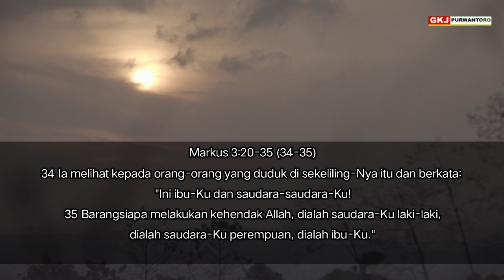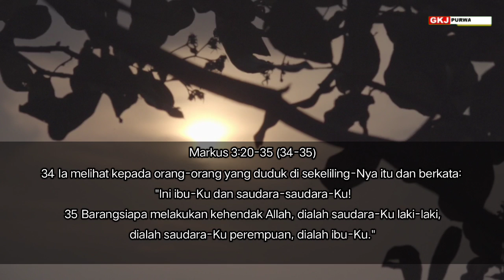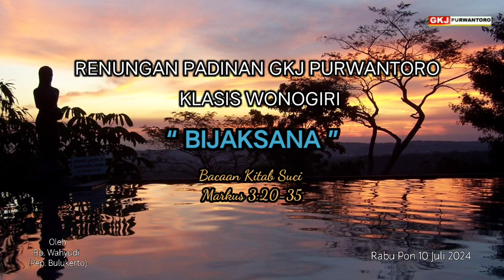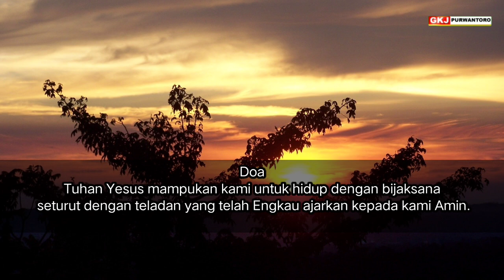RENUNGAN PADINAN GKJ PURWANTORO || BIJAKSANA || Rabu Pon 10 Juli 2024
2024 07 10 Markus 3:20-35
*BIJAKSANA*
Renungan Padinan GKJ Purwantoro Rabu Pon, 10 Juli 2024. Bp. Wahyudi (Pep. Bulukerto)

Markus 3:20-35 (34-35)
34 Ia melihat kepada orang-orang yang duduk di sekeliling-Nya itu dan berkata: "Ini ibu-Ku dan saudara-saudara-Ku!
35 Barangsiapa melakukan kehendak Allah, dialah saudara-Ku laki-laki, dialah saudara-Ku perempuan, dialah ibu-Ku."
Haleluya Amin.

Bacaan alkitab kita saat ini mengisahkan ketika para murid dan Tuhan Yesus sedang sibuk memenuhi permintaan banyak orang untuk dilayani. Di saat banyak orang rindu untuk mendapatkan pelayanan firman dan kesembuhan dari Tuhan Yesus, tiba-tiba keluargaNya dan ahli-ahli taurat melemparkan tuduhan palsu kepada Tuhan Yesus. keluargaNya mengatakan Tuhan Yesus sebagai orang yang tidak waras, sementara ahli-ahli taurat mengatakan bahwa Tuhan Yesus kerasukan iblis.

Tuhan Yesus bisa saja marah ketika mendengar tuduhan palsu ini, tetapi nyatanya Tuhan Yesus tidak memilih untuk marah, ketika menghadapi berbagai yang perkataan yang tidak menyenangkan yang disampaikan kepadaNya, Ia justru menjawab tuduhan itu dengan penuh kebijaksanaan. Yesus menjelaskan bahwa apa yang dilakukanNya ini adalah kehendak Allah dan Roh Allah ada padaNya. Tidak mungkin menggunakan roh iblis untuk mengalahkan iblis, karena jika itu tejadi kerajaan iblis akan terpecah. Lewat sebuah perumpamaan, Tuhan Yesus justru menjelaskan Ia datang dari pihak Allah yang lebih kuat untuk mengalahkan kuasa iblis yang membelenggu banyak orang.

Saudara yang terkasih, dalam kehidupan kita sehari-hari, kita pasti pernah menghadapi perlakuan yang buruk dari orang lain dan kita tergoda serta terpancing untuk membalasnya dengan kemarahan atau bahkan tindakan buruk lainnya. Namun sadarkah kita jika melakukannya maka kedamaian tidak akan pernah tercapai dan relasi kita dengan sesama akan rusak. Tuhan Yesus meneladankan bahwa tindakan buruk yang dilakukan oleh orang lain dapat dibalas dengan cara yang baik, daripada memilih untuk marah. Tuhan Yesus menjelaskan makna pelayananNya kepada keluarga dan ahli-ahli taurat dengan perumpamaan yang lembut sehingga mereka mengerti.

Sebagai pengikut Tuhan, kita diajak untuk dapat memilih perkataan dan tindakan yang tepat dengan sikap yang bijaksana sehingga kondisi yang buruk tidak terjadi dalam kehidupan kita Amin.

Doa
Tuhan Yesus mampukan kami untuk hidup dengan bijaksana seturut dengan teladan yang telah Engkau ajarkan kepada kami Amin.